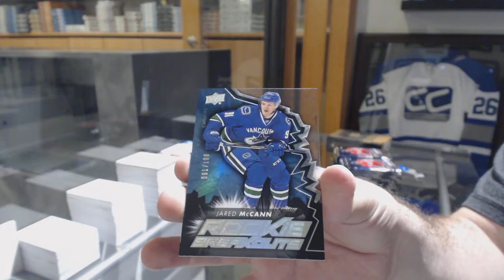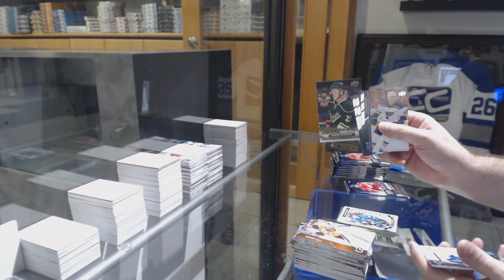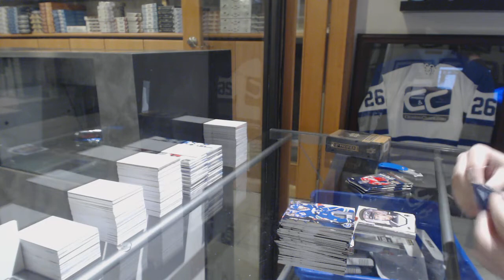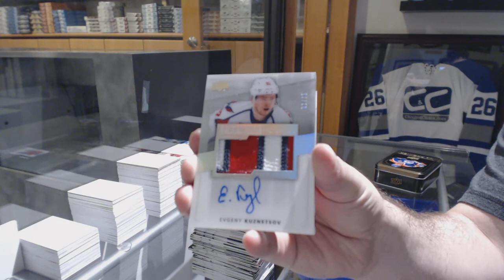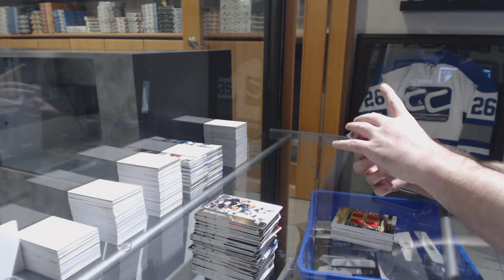Ruffneck's 15-16 UD Series 2 & 14-15 UD Premier Hockey Box Breaks